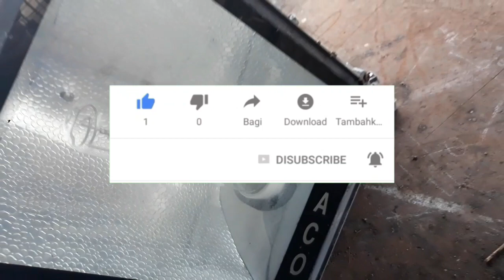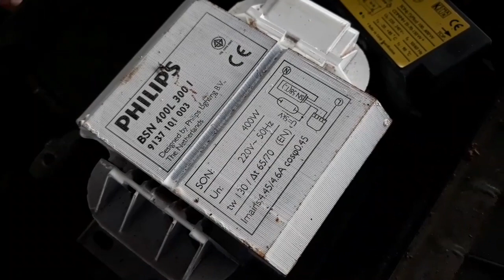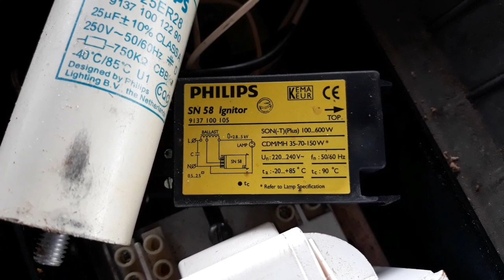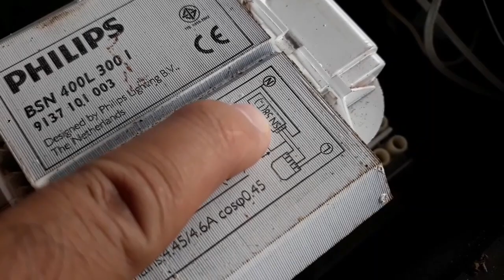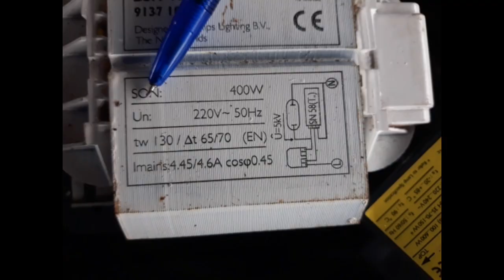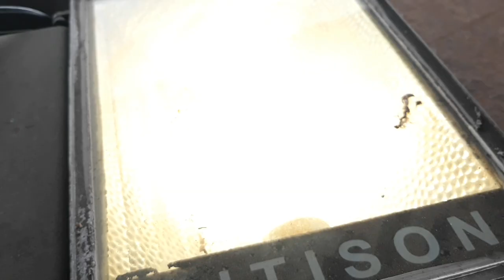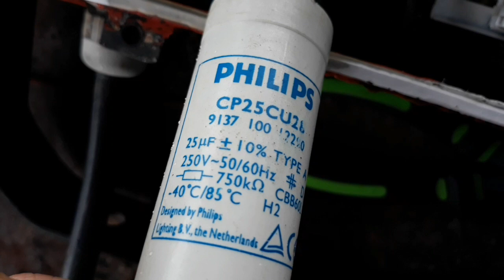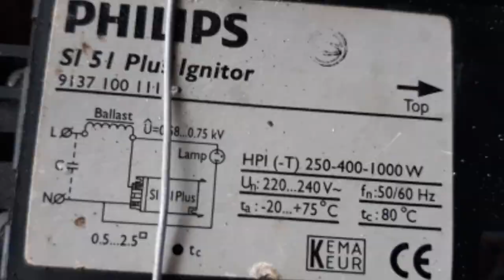Rangkaian listrik lampu jalan/sorot/tembak SON-T dan HPI-T (spotlight lamp)